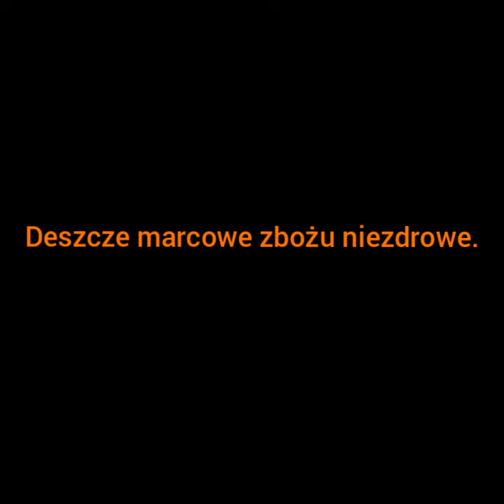Jego Serce na każdy dzień - odc. 348 - 12 marca 2021 r.